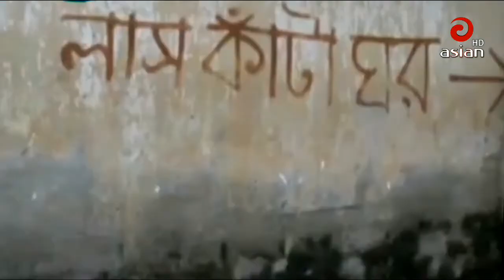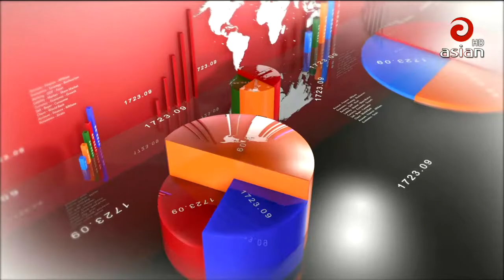🔴 এশিয়ান টিভি সন্ধ্যা ০৬ঃ০০ টার সংবাদ | 30 Jan 2020 | Last Asian TV Bangla News